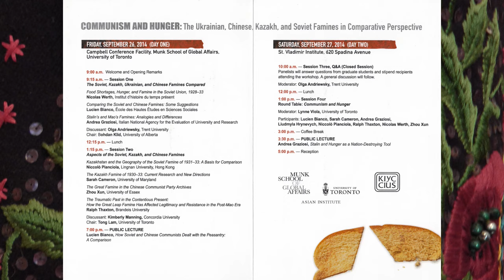Lucien Bianco - How the Soviet and Chinese Communists Dealt with the Peasantry pt.5 2014-9-26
This was a public lecture by Lucien Bianco at the University of Toronto. He is a professor emeritus at the Ecole des Hautes Etudes en Sciences Sociales (EHESS) in Paris, France. He is one of the most influential scholars of China in the west.

The Communism and Hunger Conference held in Toronto on the 26-27 September, 2014, was the first ever conference in academic history that compared mass famines caused by communist policies in several countries. It focused on the Soviet famines of 1929-34 with 14.5 million (estimate of Robert Conquest) or more victims and Mao's famine in Communist China of 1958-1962 with 45 million victims (quoted by Frank Dikötter in his book Mao's Famine).

There has been some discussion at this conference and it was the focus of the following year's conference to consider whether the communist famines were a type of red imperialism. Because Marxism is an anti-imperialist ideology, the famines actually are a form of self-destruction for the empires that they take over, which explains the senseless and economically counter-productive waste of human resources. In the Soviet Union, the pioneer Cossack people who built the Russian empire and who were its backbone, were largely destroyed by the famines and collectivization. The Cossacks were often the rural elite, the so-called kulaks and kurkuls. It is a familiar pattern around the world that a small communist elite destroys a country in an effort to stay in power as long as it can.

Although the Marxist leaders may have not been consciously aware of it, the communist abuses such as famines cause deep resentment between peoples and regions and could help to break up those former empires due to mistrust of the metropole. The Holodomor was an important issue motivating Ukrainian independence.

Marx's false utopia is a society without an empire, state, family, religion, private property, or money, where everyone is equal. If a society has no state, it can be conquered by a foreign power, because a state is needed for an effective army for defense. Being conquered by foreigners is the realistic outcome of achieving a Marxist utopia, which is the hidden end point of communism. It can mean the end of those peoples who would disappear from history. Whether overthrowing communism earlier can save those peoples is a question yet to be seen, which probably depends on the amount of damage done by communism to their societies, physically and psychologically.

There have been many similarities between the peacetime mass famines in various communist countries, which have been associated with the implementation of collectivization of agriculture, however the primary cause has been excess food requisition by the state imposed as a repressive measure to help subdue the rural population of specific regions.

Conference organized by
Holodomor Research and Education Consortium

Other Sources
Victims of Communism Memorial Foundation

Symposium on Famine 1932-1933 in Soviet Ukraine 1of28 videos